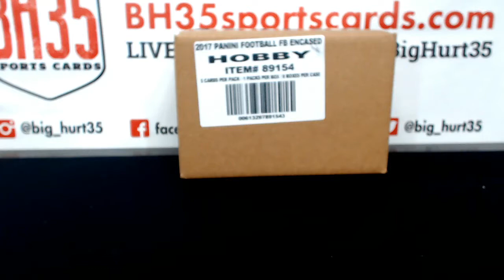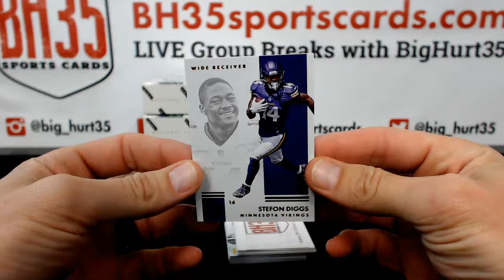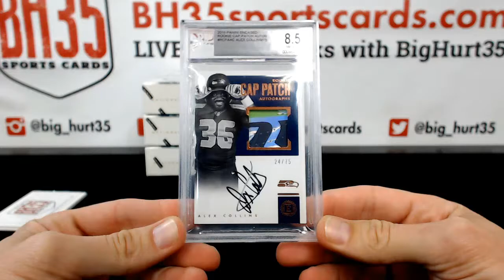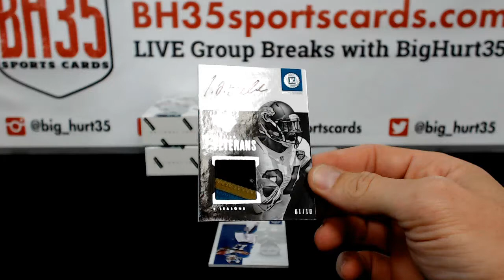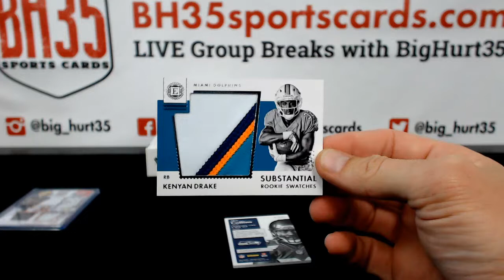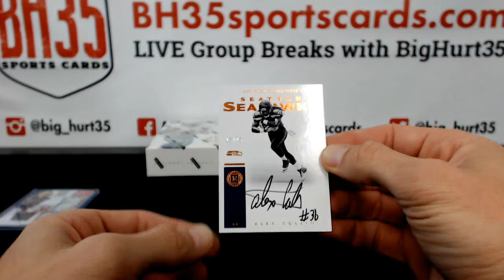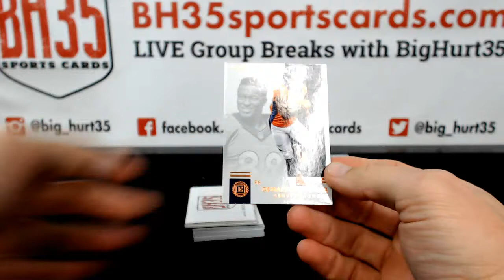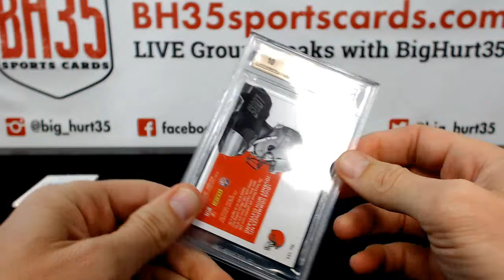2016 Panini Encased Football | 4 Box Break #1 Random Teams